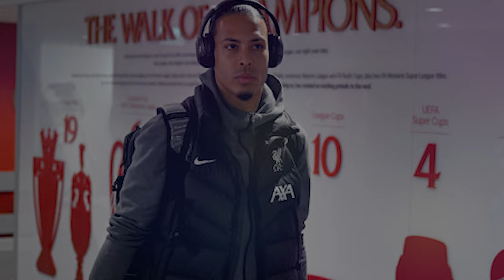Virgil Van Dijk Issues A Warning To Arsenal & Man City As The Premier League Title Race Recommences.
Virgil van Dijk has urged Liverpool to remain united and make a final concerted effort after their elimination from the Europa League at the quarter-final stage. The Reds journeyed to Bergamo on Thursday seeking to overturn a 3-0 deficit from the first leg against Atalanta at Anfield a week earlier. However, they could only manage a 1-0 victory over the Serie A side at the Gewiss Stadium. The 3-1 aggregate loss dashed any hopes of Jurgen Klopp bidding farewell to the Europa League with a dream final in Dublin next month.
With Liverpool's League Cup victory in February, their sole remaining chance for silverware lies in the Premier League, where they are locked in a unique three-way title race with Manchester City and Arsenal. Currently sitting in third place, Klopp's side faces Fulham on Sunday afternoon.
Van Dijk has now rallied his teammates to regroup and prepare for a final sprint in the Premier League. "One last push," wrote the Reds captain on Instagram. "We are in this together, we stick together. We are Liverpool!"
Following their recent Premier League loss to Crystal Palace, Liverpool understands the importance of minimizing errors as they approach upcoming matches against Everton and West Ham United after Sunday's fixture at Craven Cottage. If they secure a victory against Marco Silva's side on Sunday, they will leapfrog Manchester City, who are engaged in FA Cup action against Chelsea this weekend.